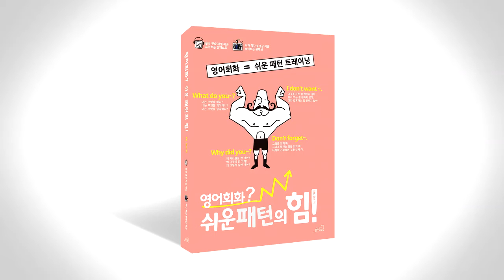쉬운 패턴의 힘 음성따라말하기 001